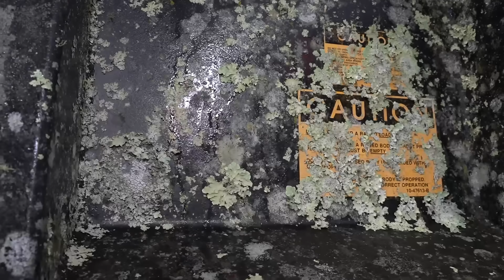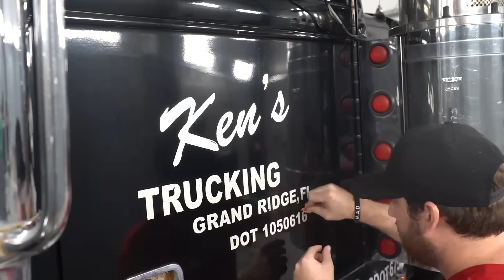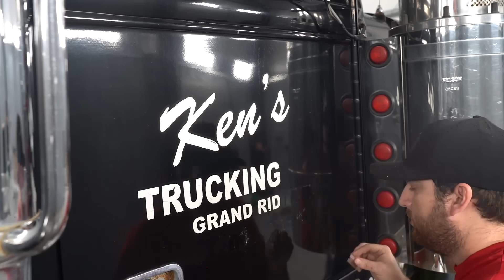Disaster Barnyard Find | Extremely Moldy Truck | First Wash In 12 Years! | Car Detailing Restoration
Disaster Barnyard Find | Very Moldy Dump Truck | First Wash In 12 Years! | Car Detailing Restoration Usually our videos consist of vehicles, but today we have a super moldy dump truck that was in desperate need of a good detail! This was the dirtiest trucks either of us have ever seen, from inside to outside this dump truck was completely covered in mold and algae and to top it  had. To be truthful when we first saw this dump truck we didn't think it was salvageable but that did not stop us from trying our best! We will let you be the judge of how good of a job you think we did on this dump truck and we hope to see your answer in the comments!

Products Used:
Pressure washer
HD Speed
Drill Brushes
Pet Hair
Black Nitrile Gloves
Foam Cannon
Rupes Polisher
Wheel Brushes:
Tire Brush
Wheel Brush